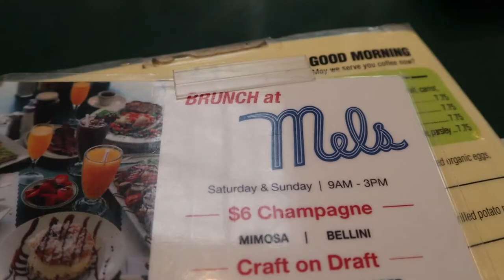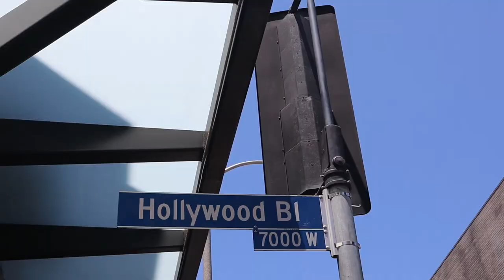LAST DAY IN HOLLYWOOD - An Artsy Vlog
This is a different kind of vlog! I was going a more scenic and artsy route since I didn't have as much footage from this day! California was so different but such an amazing experience! I hope you all enjoy, and since this is a shorter video be on the look out for a second video later this week!
Outfit:
Blouse: Forever 21
Skirt: DIY
Hat: Target
Shoes: Amazon
Facebook: Julia Catherine St. John
Unsplash: @juliacstjohn